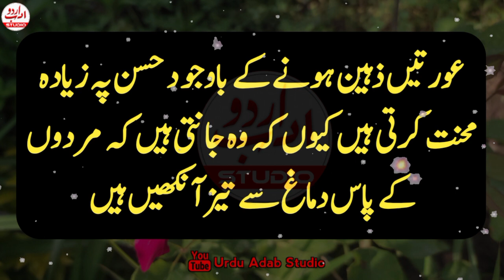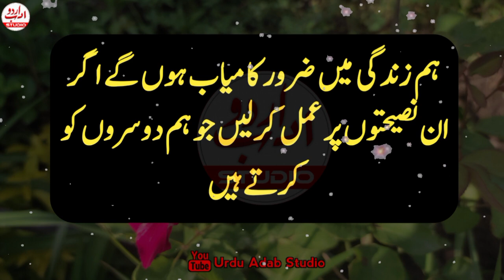Agr mard aurat k chehry pr preshani dekh kr pareshan na ho to | Love quotes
sad quotes
heart touching quotes
motivational quotes
deep quotes